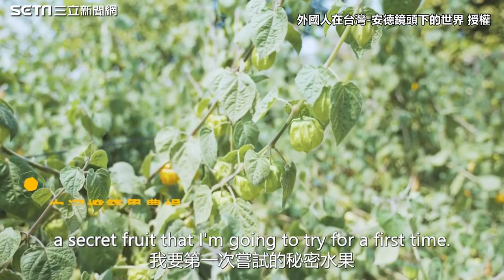台灣阿嬤教美國女婿用電蚊拍 孫女笑翻「很快就過去了」｜三立娛樂星聞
畫面來源：IG / devnalee